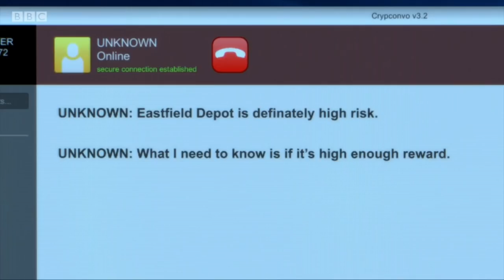Who Is H? Line of Duty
Video essay exploring the identity of the Line of Duty mystery villain, 'H'.
WARNING: Spoilers for seasons 1-5 (at least) of Line of Duty. I don't own the copyright to any of the clips used in this video essay; all clips are included under fair use, and just serve as a backdrop to the commentary.